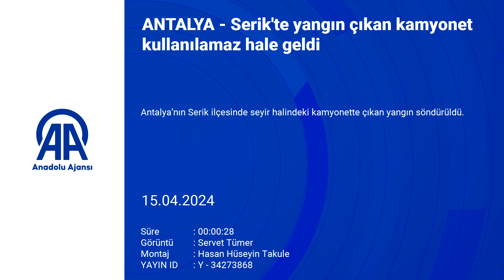SERİK'TE YANGIN ÇIKAN KAMYONET KULLANILAMAZ HALE GELDİ